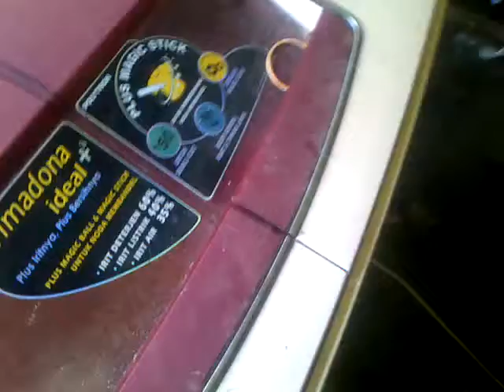Cara servis mesin cuci polytron,ternyata dinamonya yang lemah